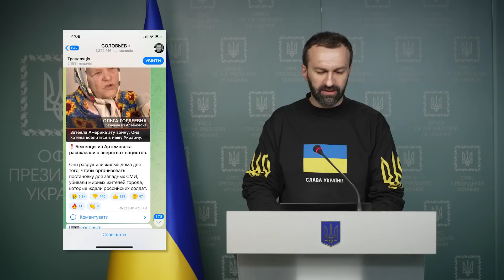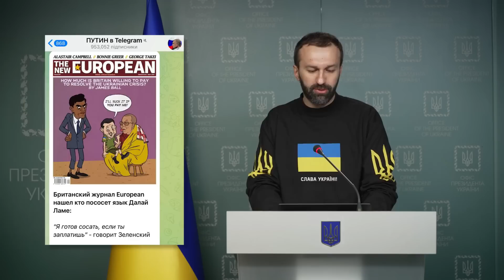Алкогольный трип Димы Медведева,Медведчук заглядывает в рот путину, другие приключения пропагандонов